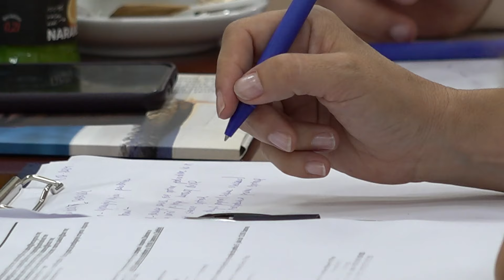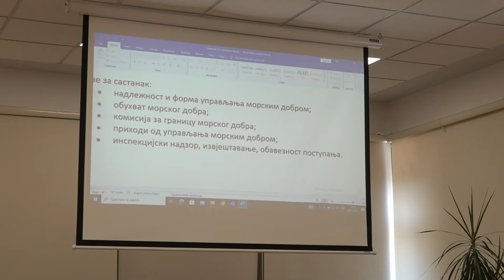RTHN - Čelnici primorskih opština saglasni oko ukidanja JP Morsko dobro